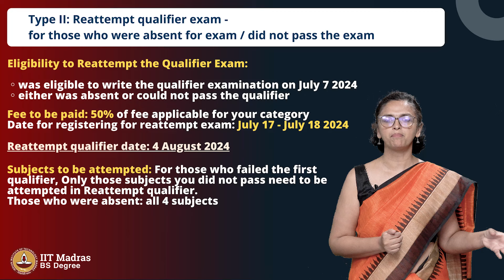IITM BS - Second chance for those who were absent did not pass qualifier exam - Hindi